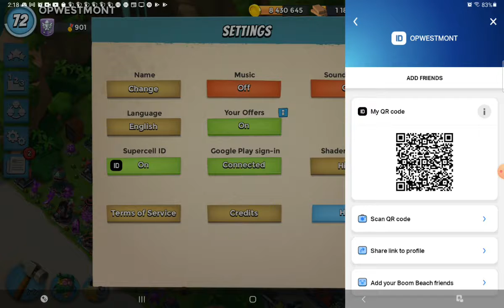Boom Beach Dr T's Tropical island Stage OPWESTMONT